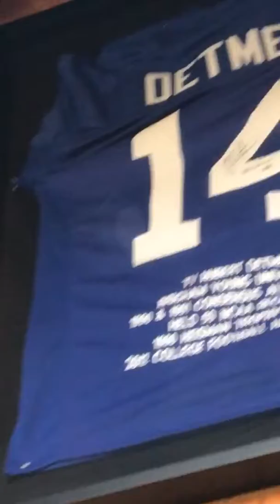Craig&#39;s man cave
My BYU swag